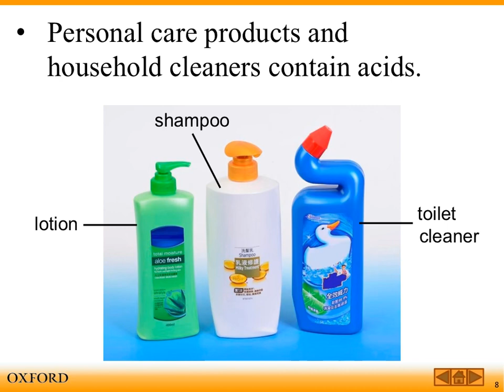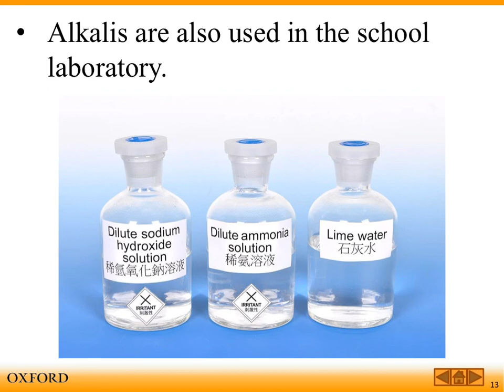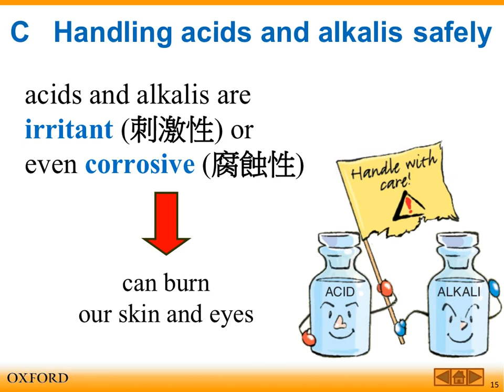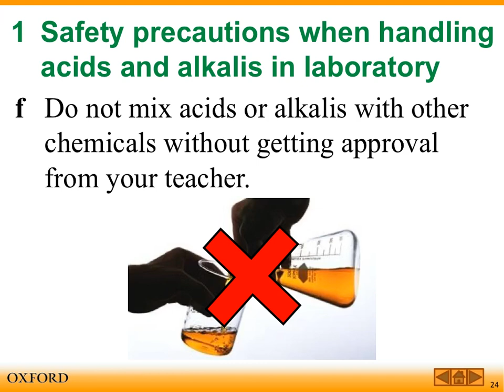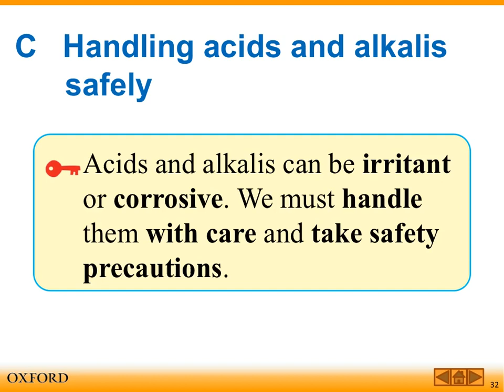[F.2 Science] Lecture - Ch. 9.1 - Common acids and alkalis